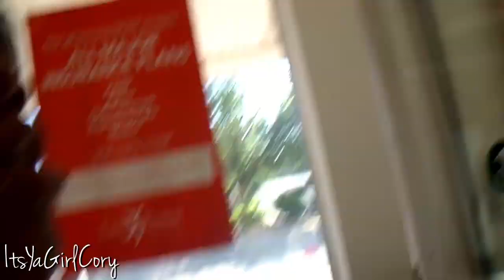Super Soaker - A day with Cory-104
Viccoria aka Its Ya Girl Cory!

Links!